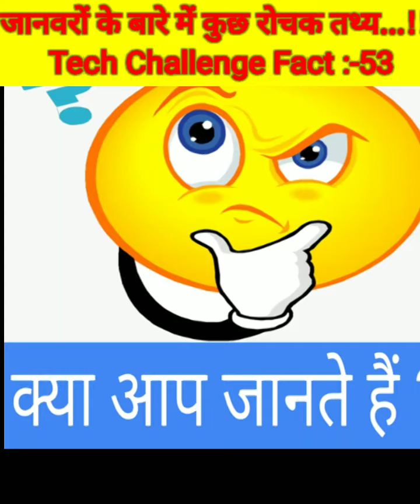😱🤯Beautiful Goldfish🐠 Swimming in a Clear Aquarium facts #53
facts video clip kahan se laen
video facts cable tangle
facts all video
video facts old logo quiz answers
fact video per voice over kaise kare
fact video par thumbnail kaise lagaen
fact per video kaise banaen
fact video upload kaise kare
how to upload fact video
fact video upload time
facts video free fire
free fire facts video kaise banaye
free fire short video facts
free fire facts video editing
free fire facts video background music
free fire funny facts video
free fire amazing facts video
free fire facts video in tamil
fact video pro editing
fact video clips
facts content
facts video facts video
fact video its fact
facts video no copyright background music
facts video no voice
cartoon facts video no copyright
fact video bgm no copyright
video teil 5 facts no.5 soft
facts video without voice
facts video without copyright
facts short about girl
facts short about god
facts about bollywood actress shorts
facts with shorts
facts shorts in hindi
facts shorts of god
ff facts shorts
facts shorts latest
fact plus shorts
facts pro shorts
facts shorts world
short fact by sahil
fact to shorts
facts shorts how to make
fact to short video
fact up shorts
facts and shorts
shorts fact or cap
facts short video kaise banaye
facts short video editing
facts shorts video viral
facts shorts video viral kaise kare
amazing facts short video
psychology facts short video
free fire facts short video
science facts short video
funny facts short video
land of facts short video
fact shots india vs pakistan
facts shorts without voice
facts shorts no copyright
fact no shorts
daily facts with shorts